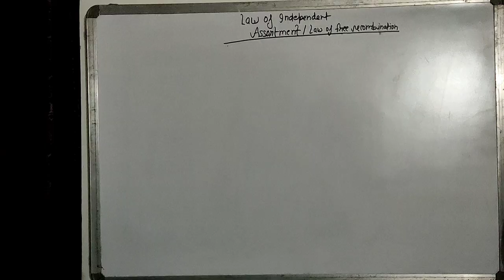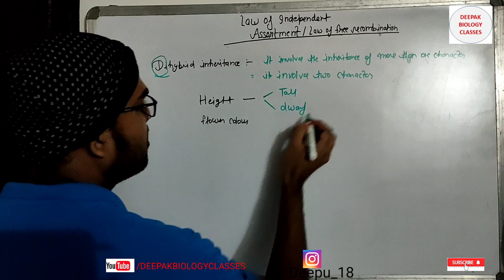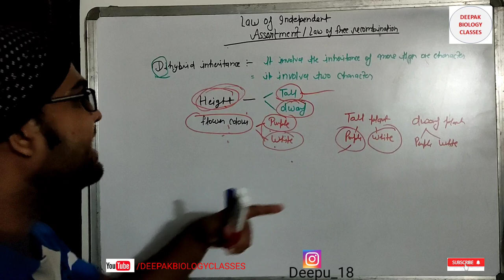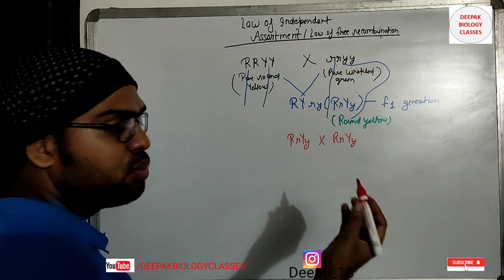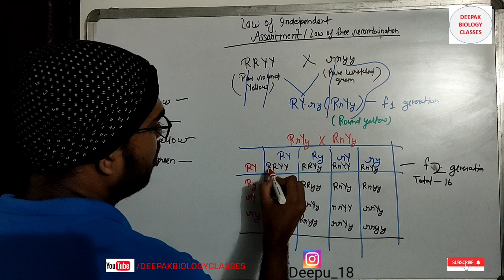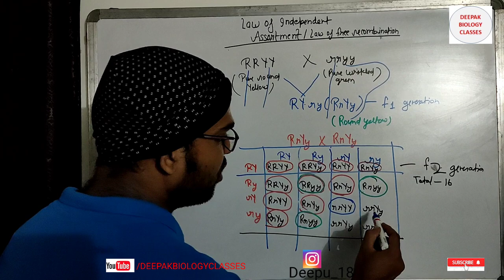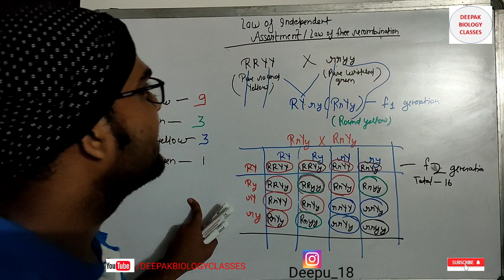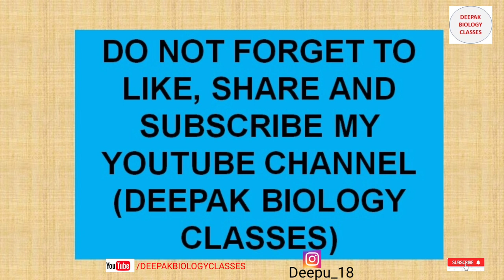LAW OF INDEPENDENT ASSORTMENT # MENDEL's THIRD LAW # NEET BIOLOGY # CSIR # GATE # ICMR # DBT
In this video tutorial, we have discussed about the Mende's third law i.e. Law of Independent Assortment which is also known as Law of Free Recombination. According to this law " If there is pair of two contrasting characters then one character/trait will not influence the other character/trait, they segregate independently at the time of gametogenesis according to the law of segregation which we discussed in the previous videos. Link of Mandel's first and second law is in description.